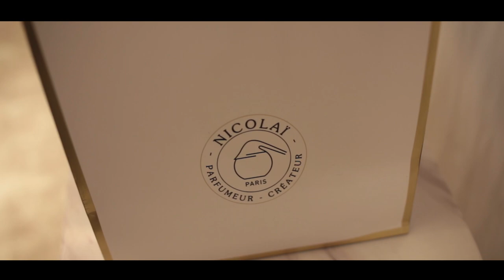Niche Parfumerie | Parfums de Nicolai | VIP Event 04.02.2019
Parfums de Nicolai | VIP Clients and Friends | Niche Parfumerie Romania